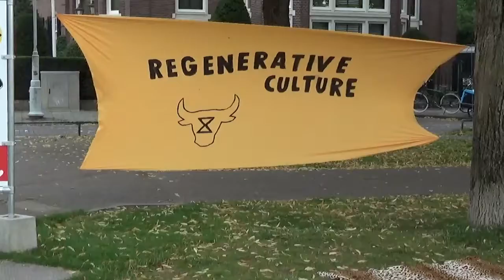ANIMAL REBELLION 3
Amsterdam Museumplein July 18 2020